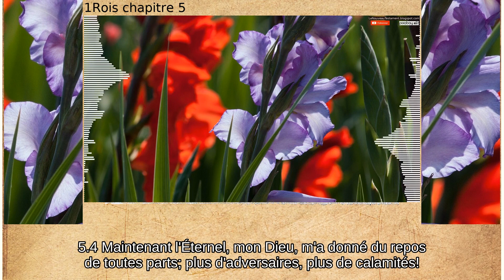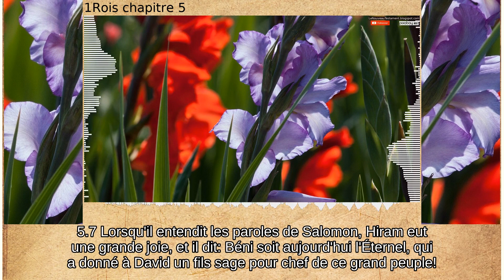1-rois chapitre 5